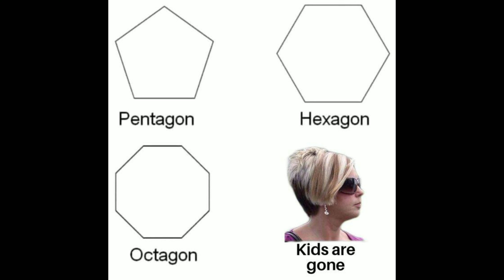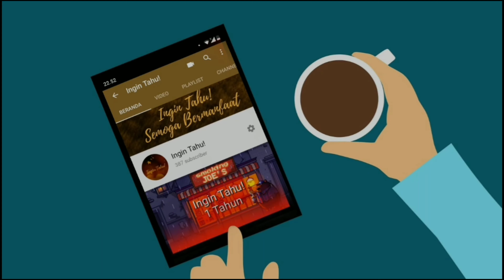Siapa Karen Meme, Apa Maksudnya?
Apakah kamu suka mendengar seseorang memanggil nama Karen, apakah akhir-akhir ini jadi lebih sering mendengarnya?
sebenarnya apa arti dari nama Karen yang sedang viral akhir-akhir ini?

Semoga bermanfaat
Terimakasih.